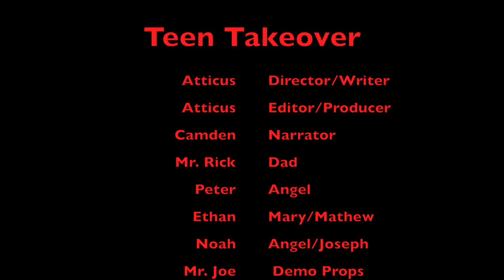Teen Takeover KAC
This video is for TT for KAC